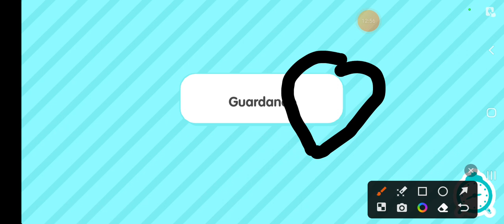matrimonio toca life